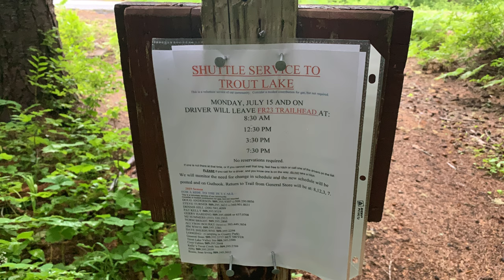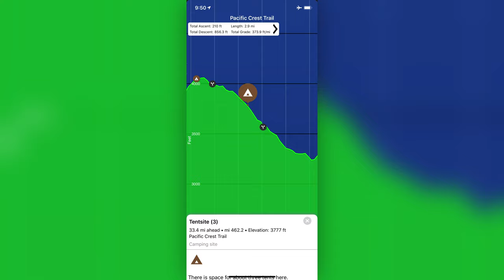PCT 2019 Day 119 Trout Lake Hair Cuts and food!!!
My Gear

Black Diamond Raven Ice Axe